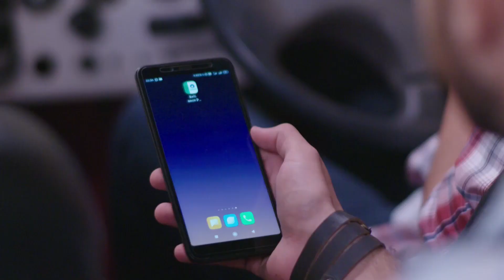New Year wishes from Reliance Petroleum Ad Film